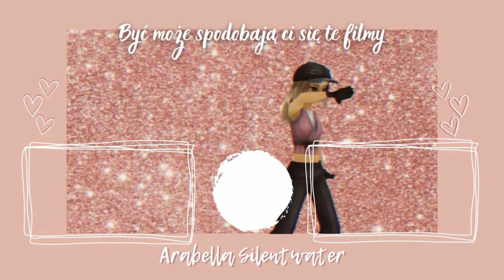VLOG #2 | Jadę CS'y w Moorland PIERWSZY RAZ PO ZMIANACH 🐴😍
Heej! Dajcie znać czy pojawiliście się na filmie i czy chcecie więcej vlogów! ^^

✰ Informacje ✰

⚡︎ SSO ⚡︎
    ⚡︎ Arabella Silentwater
    ⚡︎ 23 poziom
    ⚡︎ Connie Silentwater

☘︎ Techniczne ☘︎
    ☘︎ OBS
    ☘︎ Wondershare Filmora
    ☘︎ picsart
    ☘︎ Canva
    ☘︎ Novox-nc1 (mikrofon)

Trzymajcie się,
Arabella ✿❦